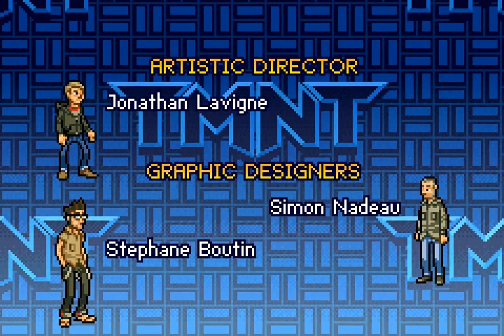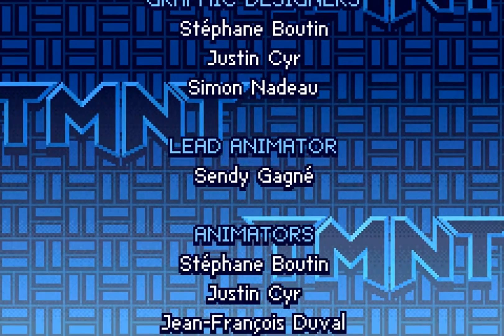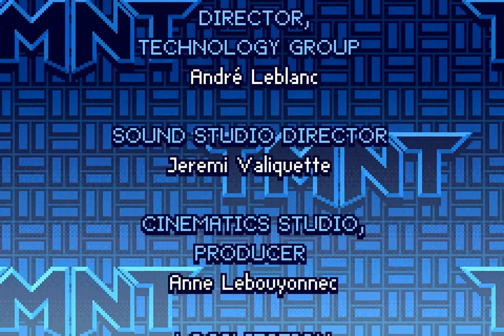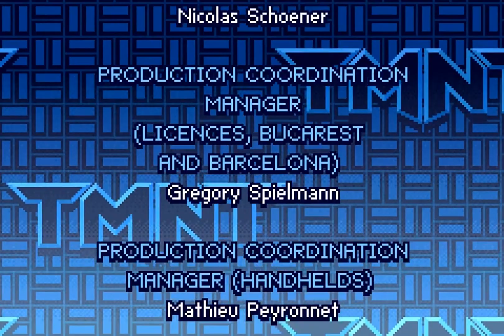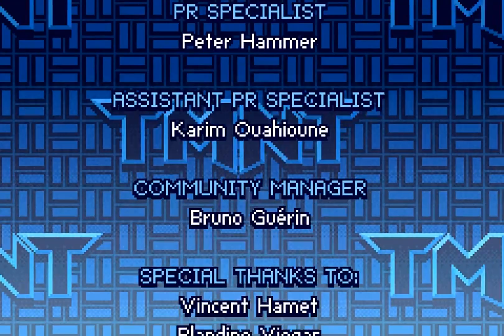Game Boy Advance Teenage Mutant Ninja Turtles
In 2007, Konami launched a clear version of the game on the GBA console. The picture quality of this game is not very high, even a little plain feeling, the older generation of players will have a feeling of playing to the generation that passed the first clear version of the year. But this did not affect the overall effect of the game. The game has a good hit feeling, and there are many actions that can be manipulated. The enemy's weapons can also be used, and even trash cans and the enemy themselves can be used to hit. There are also many game elements. After each level, there will be an area where the player can move autonomously. You can choose some tasks among the NPCs in the block to complete and improve your abilities or get some rewards. The shops in the block are not so simple to display, you can get some items, HP or some funny elements by the points you get when you complete each level.